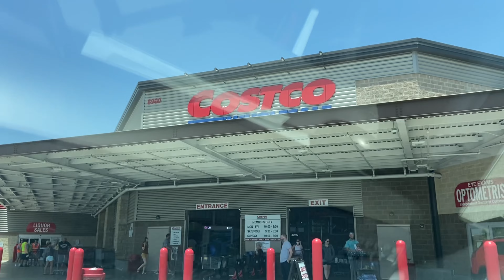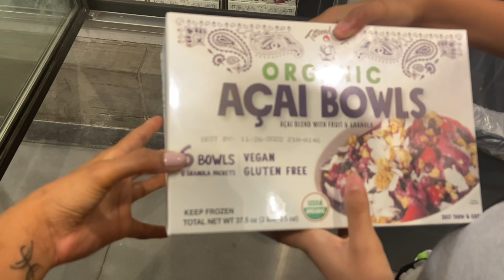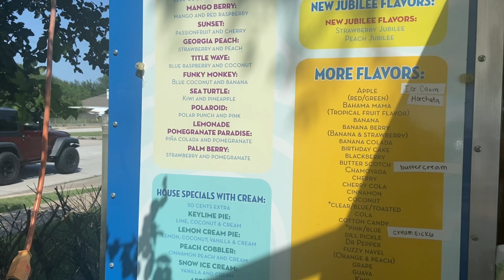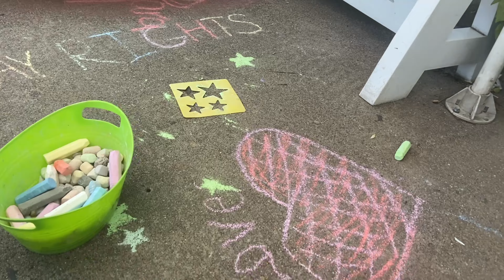VLOG: running errands before the party, Costco’s trip and enjoying snow cones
My other channels:

Budget Channel

Hair Channel

Cleaning Channel

Hi! My name is Tara. Living in the Tx. Loving the weather, sweet teas and the city. I work in the medical field with the dream of becoming a full time self-employed business owner! I’m 33 as of Feb 20th and living my life for myself and the most high! I hope you all find my videos helpful and interesting! Amazon store front and 100% Soy candle Line coming soon!